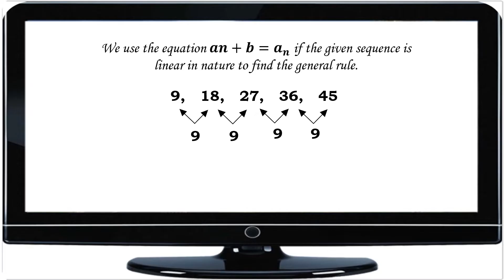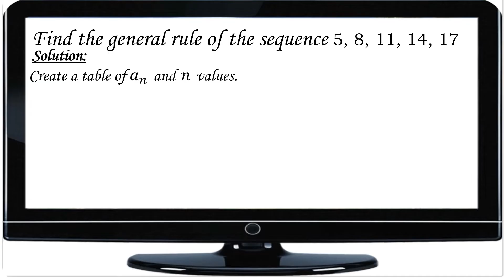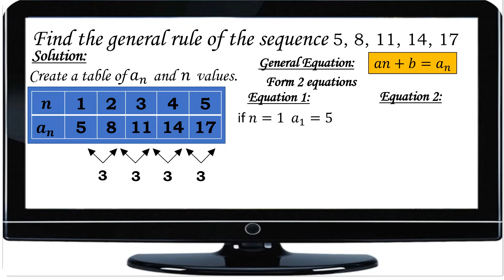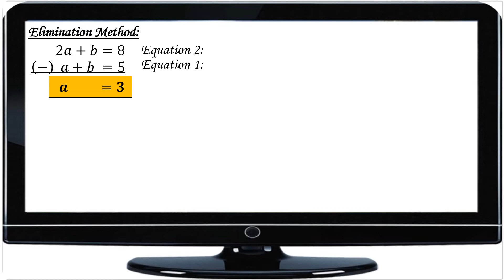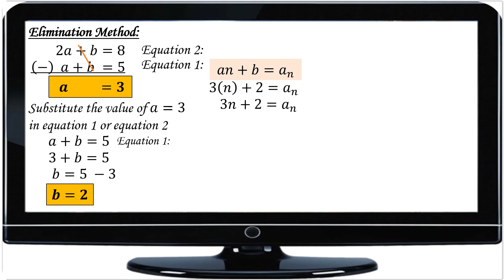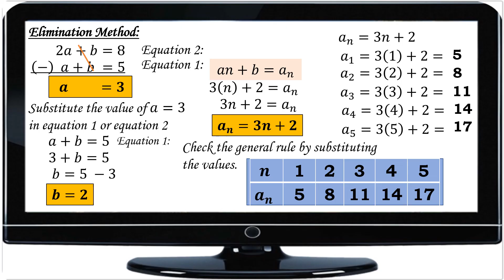HOW TO FIND THE GENERAL RULE OF A SEQUENCE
This video aims to help the learners identify the next few terms of a sequence. The video illustrates how to find the general or the nth term of a sequence.